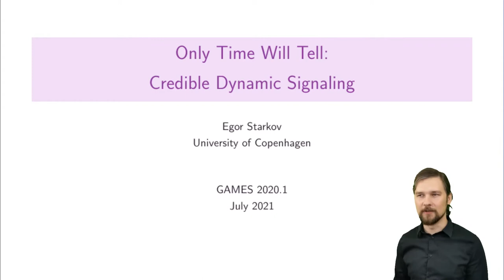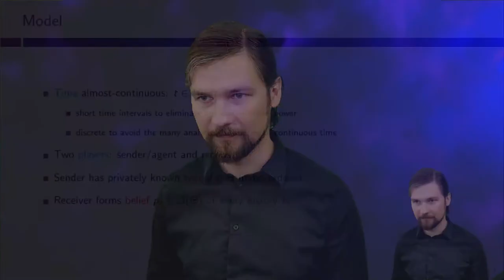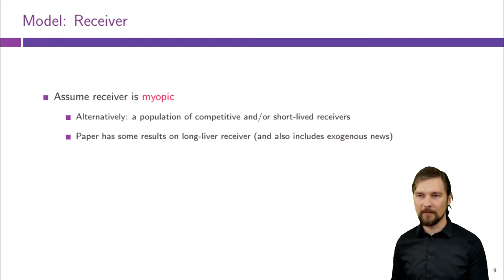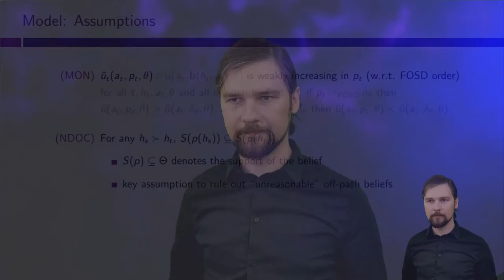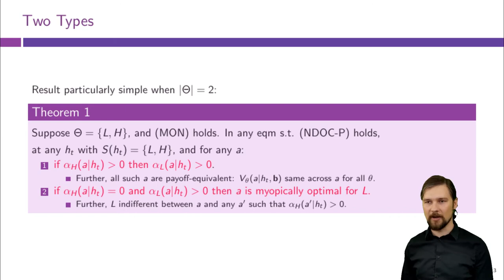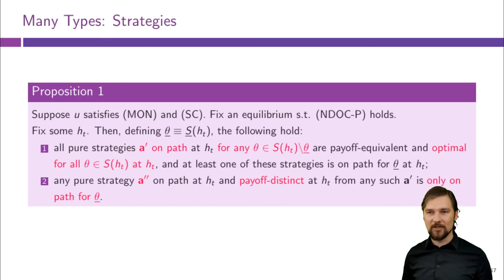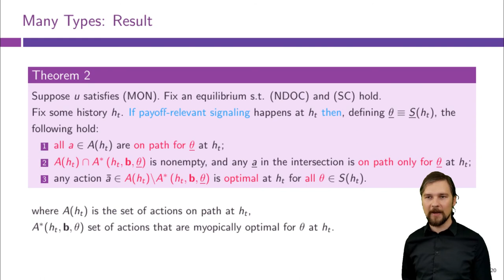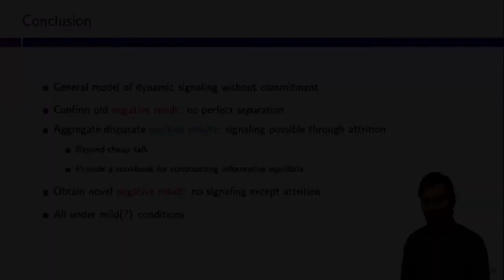Credible Dynamic Signaling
You are likely familiar with Spence's signaling model. But is signaling still possible in dynamic settings, when a sender cannot commit to any action?

Video prepared for a conference presentation, aimed at academic audience of economic theorists.